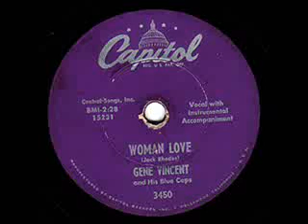Gene Vincent - Woman Love, 1956 Capitol 78 record.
Capitol 3450.